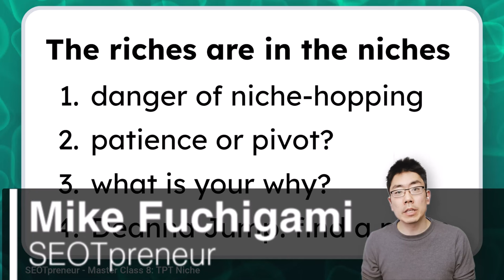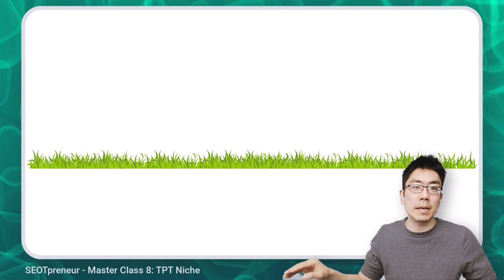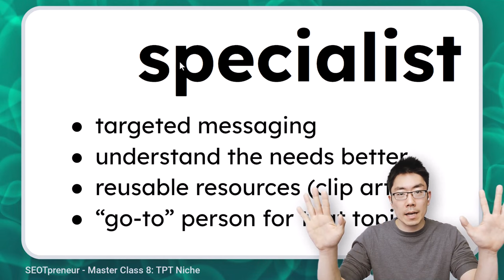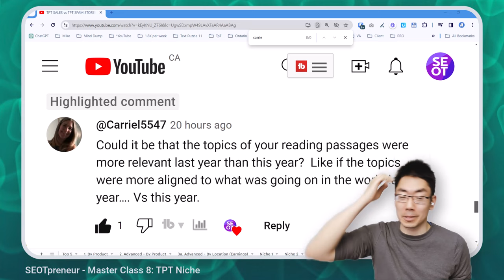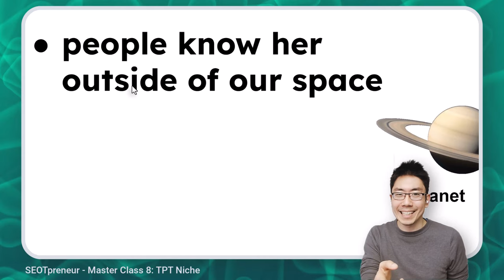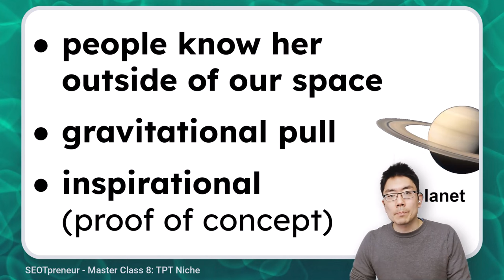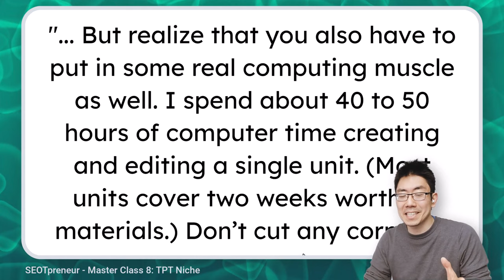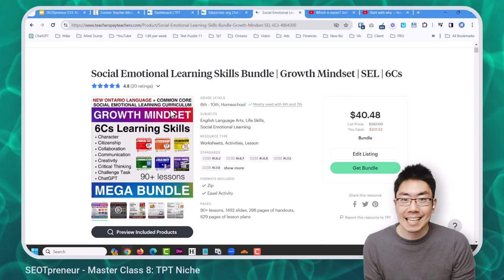Are TPT Niches Dead? TPT Seller Tips & Tricks - Master Class 8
Are TPT Niches Dead? TPT Seller Tips & Tricks - Master Class 8 - Mike explores lessons from the business world: the riches are in the niches, patience vs pivot, the why behind our TPT niches, and looking at Deanna Jump's 2012 Advice for TPT Sellers.

Thanks for being part of the SEOTpreneur YouTube community!

2. Get the free Google Sheet TPT Data Tool

3.

See you in the next comment! Cheers, Mike

Jonathan Stroud - How Being “Niche Slapped” Saved My Business And Can For You Too

0:00 Introduction
2:42 Niche hopping
4:53 Niche: Fear Of Missing Out vs Benefits
9:32 Niche not working? Patience or Pivot
18:21 What is your Why? Does your niche match?
25:26 Deanna Jump 2012 Tips and TPT Niche

Welcome to the SEOTpreneur YouTube community!

1) Are you new here? Welcome!

2) Join the SEOTpreneur PRO community to get sneak peek access to advanced TPT Keyword and TPT SEO tools!